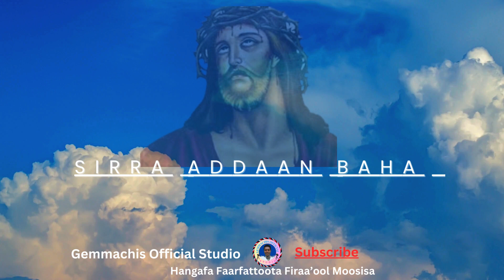Sirraa Addaan Bahe Si dhiise eessan deema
© Gemachis Official studio is the only channel licensed for the distribution of Ethiopian Orthodox Tewahedo Church Spiritual Songs .
chaanaalii  Kun faarfannaa Hafuuraa Mana Kiristaanaa Ortodoksii Tewaahidoo Itoophiyaa raabsuuf kan hayyamame  .
የኢትዮጵያ ኦርቶዶክስ ተዋሕዶ ቤተ ክርስቲያን መንፈሳዊ መዝሙሮችን ለማሰራጨት ፍቃድ ያለው ብቸኛው ቻናል ነው።